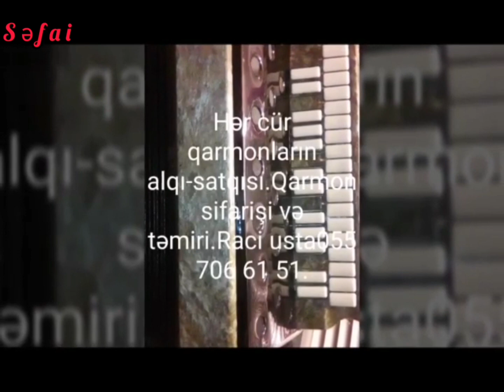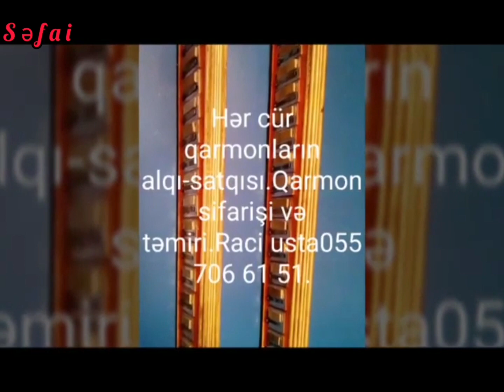Qarmon alqı satqısı və təmiri usta Raci 0557066151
Hər növ qarmonların alqı satqısı zəmanətlə təmiri
Usta Raci, əlaqə ➡️  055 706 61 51
Ünvan: Bakıxanov asan xidmətin yanı.